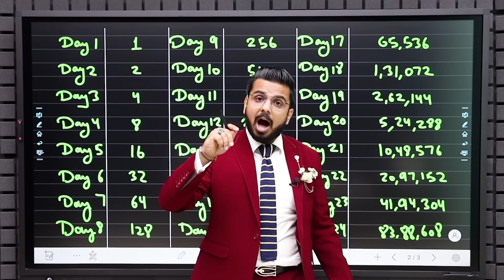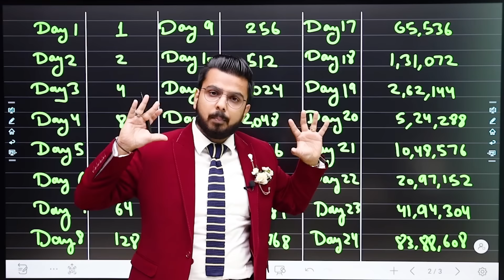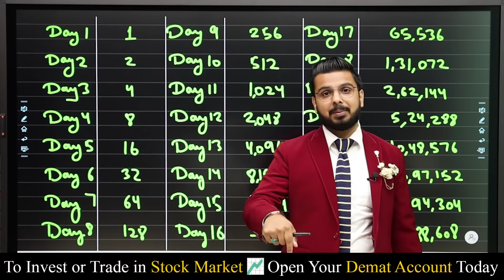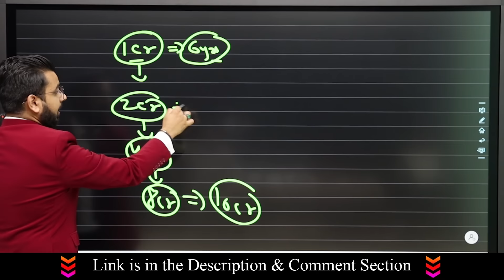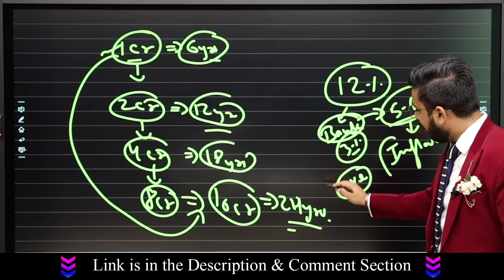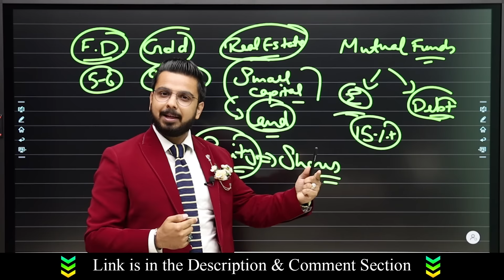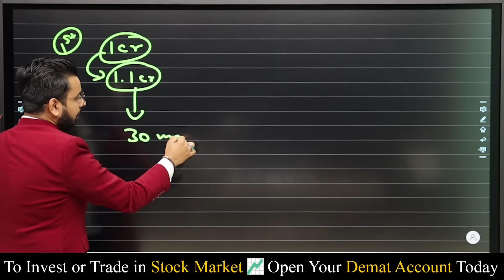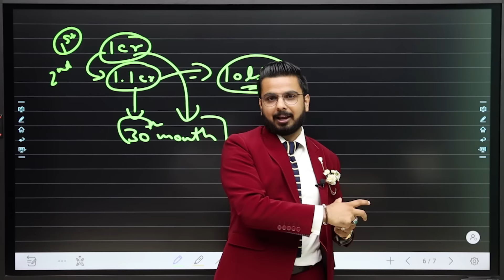Power of Compounding in Share Market | Learn to Double Your Money | Secret to be Rich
Learn to Double your Money with Power of Compounding with Share Market Returns on Investment and Become Rich & Financially Free.

Get Exclusive Offers & Free Brokerage worth Rs 300 on PayTm Money.